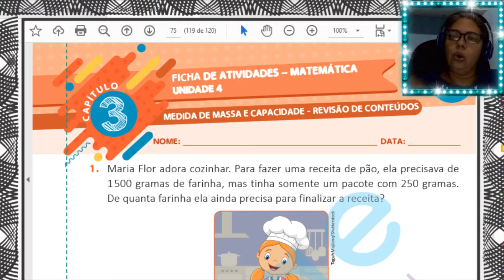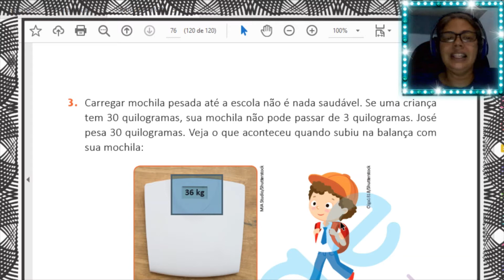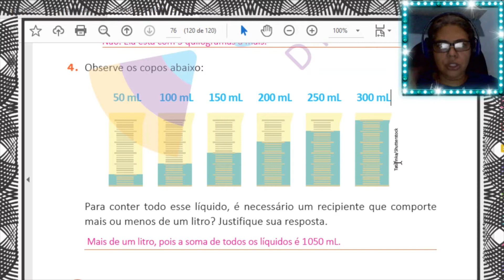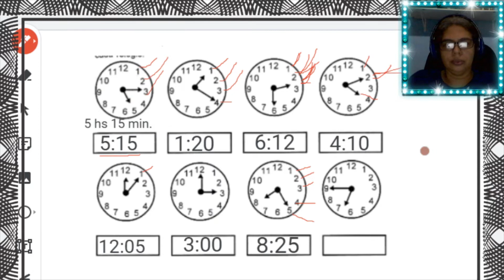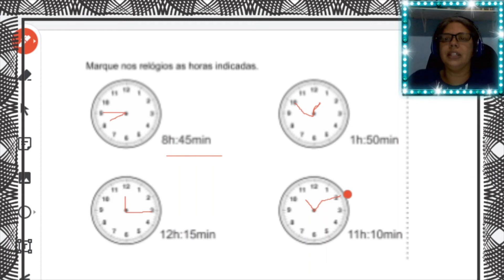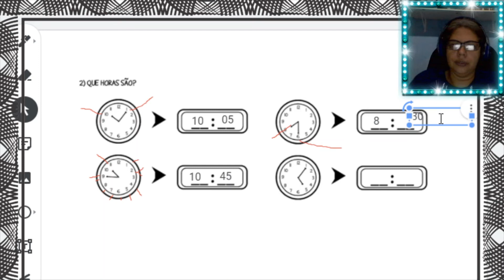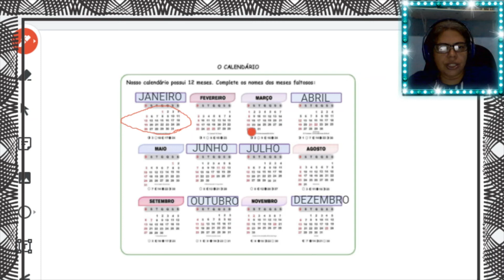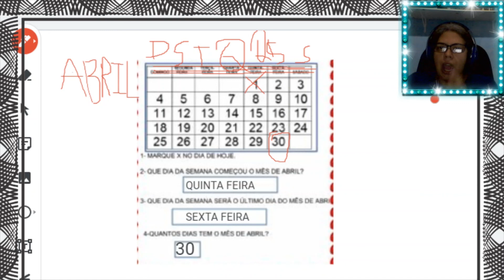AULA 44 MATEMÁTICA 3º ANO 2021